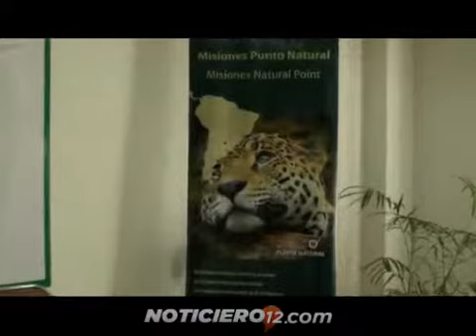Oberá: resultados de experiencias proyecto “incentivos para conservacion de servicios ecosistémicos"